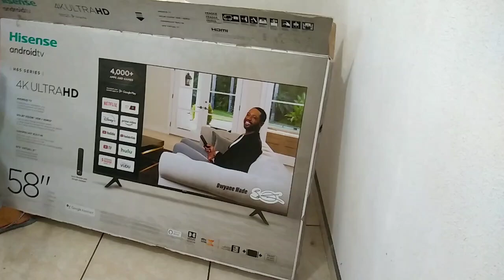LIMPIEZA PROFUNDA EN HABITACIONES✅‼️CAMBIOS 😍🙌 MOTIVATE👍🏻 LIMPIA CONMIGO 😊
hola amiga cómo están? espero que muy bien . discúlpenme la hora pero todo el día batalle con su ir mi vídeo 😰 el internet no estaba tan bueno el día de hoy 🥺.

HOY TOCO Limpieza a profundidad en mis dos recamaras ✅☺️ aquí les dejo un videito. espero sea de su agrado y motivación 🤩. Las quiero mucho y gracias por el apoyo que hasta el día de hoy me han dado y demostrado 🥰.